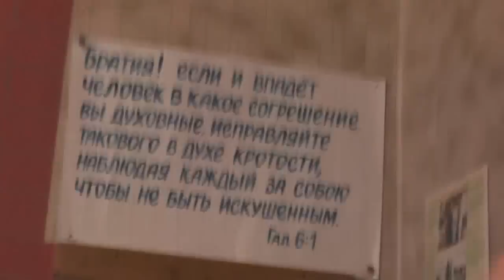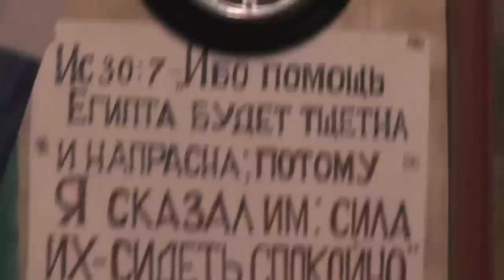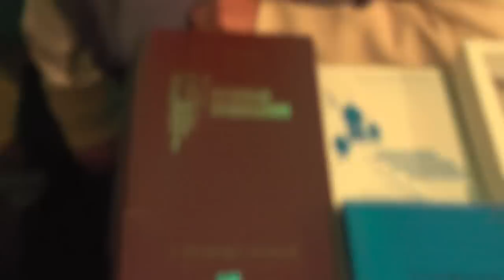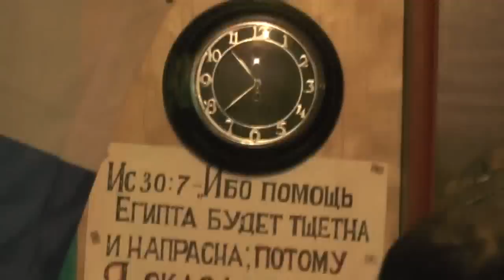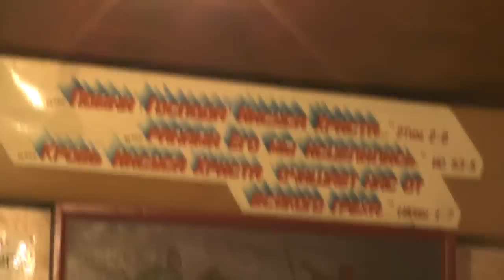Собрание. День Крестовоздвиженской общины – 28 лет. 20.01.2019